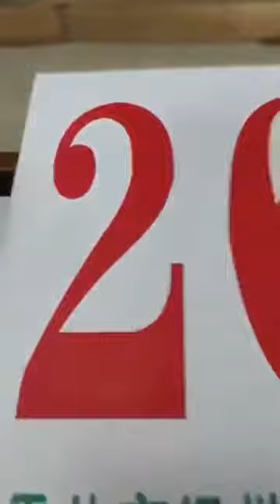乖乖，学校拍卖小卖部店铺年租金300万。。。The annual rent of the school auction commissary is 3 million